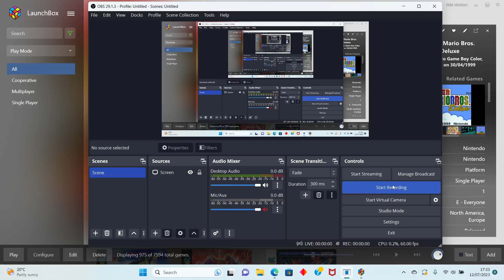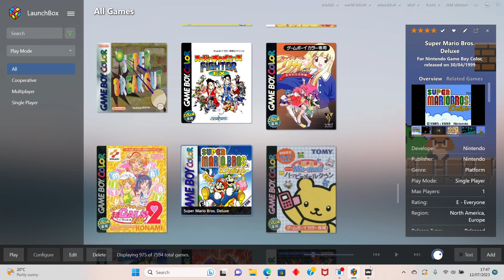Super Mario Bros Deluxe - Gameboy Colour Gameplay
Gameplay from Super Mario Bros Deluxe on the Gameboy Colour